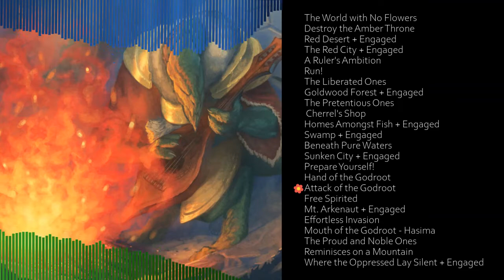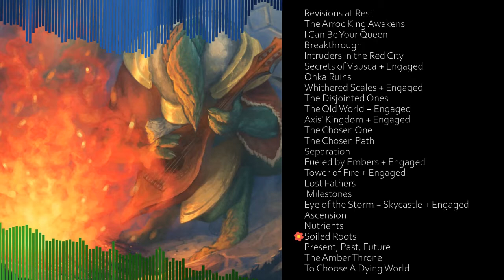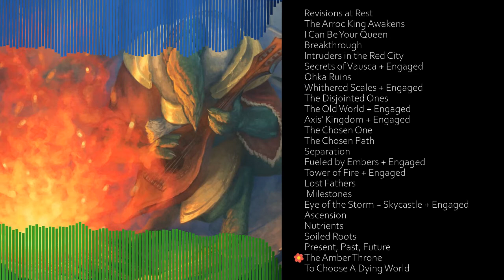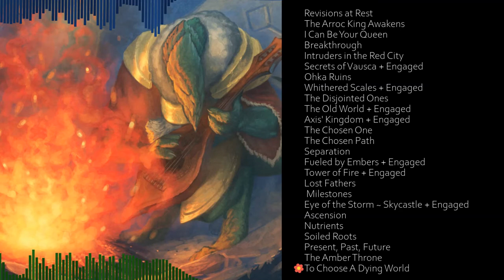Amber Throne Official Soundtrack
Amber Throne Original Soundtrack
Composed by: Jasmine Cooper (Perennial Sounds)
Developed by: Joshua Missile
00:00 - The World with No Flowers
4:37 - Destroy the Amber Throne
7:37 - Red Desert + Engaged
15:18 - The Red City + Engaged
20:48 - A Ruler's Ambition
24:22 - Run!
26:29 - The Liberated Ones
31:19 - Goldwood Forest + Engaged
37:29 - The Pretentious Ones
40:57 - Cherrel's Shop
44:32 - Homes Amongst Fish + Engaged
50:12 - Swamp + Engaged
57:03 - Beneath Pure Waters
58:29 - Sunken City + Engaged
1:05:50 - Prepare Yourself!
1:10:51 - Hand of the Godroot
1:14:50 - Attack of the Godroot
1:19:50 - Free Spirited
1:22:14 - Mt. Arkenaut + Engaged
1:27:47 - Effortless Invasion
1:31:22 - Mouth of the Godroot - Hasima
1:34:41 - The Proud and Noble Ones
1:38:30 - Reminisces on a Mountain
1:43:40 - Where the Oppressed Lay Silent + Engaged
1:48:15 - Revisions at Rest
1:51:42 - The Arroc King Awakens
1:54:58 - I Can Be Your Queen
1:59:12 - Breakthrough* (timing may change due to issues with Hasima)
2:02:20 - Intruders in the Red City
2:06:32 - Secrets of Vausca + Engaged
2:14:20 - Ohka Ruins
2:17:47 - Withered Scales + Engaged
2:24:46 - The Disjointed Ones
2:28:48 - The Old World + Engaged
2:39:58 - Axis's Kingdom + Engaged
2:49:57 - The Chosen One
2:54:20 - The Chosen Path
2:58:53 - Separation
3:03:53 - Fueled by Embers + Engaged
3:11:09 - Tower of Fire + Engaged
3:17:41 - Lost Fathers
3:21:08 - Milestones
3:22:05 - Eye of the Storm ~ Skycastle + Engaged
3:31:44 - Ascension
3:35:19 - Nutrients
3:39:50 - Soiled Roots
3:43:58 - Present, Past, Future
3:55:34 - The Amber Throne
4:00:29 - To Choose A Dying World